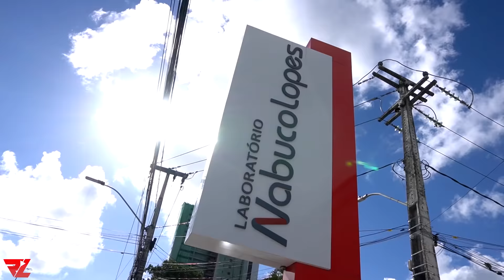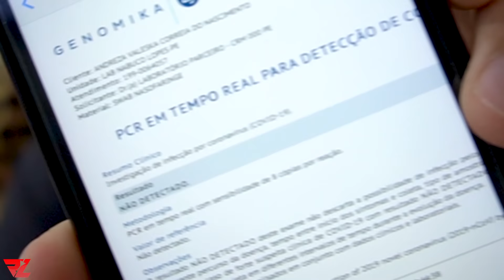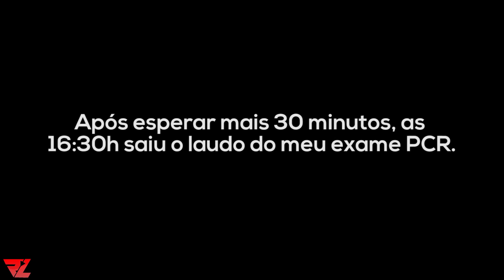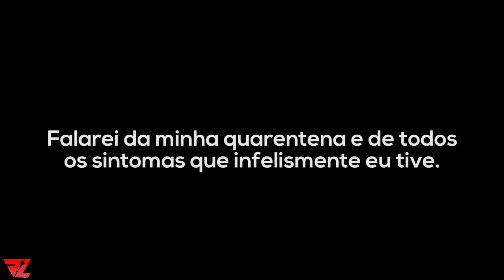VIAJEI PARA O BRASIL E FUI INFECTADO!! ESTOU DOENTE COM O C@ViD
Fui de Portugal para o Brasil de férias e quando cheguei fui Infecta do.
Prestes a voltar para Portugal fiz o exame PCR para poder viajar e acabei sendo surpreendido com uma péssima notícia. Eu Infelizmente fui Contaminado com o v|rus.

Precisando de Passagens aéreas?
Me chama no WhatsApp Agora!
A melhor agência com os melhores preços e condições.

Rubens Lins Vlogs
Rubens Lins Vlogs
Rubens Lins Vlogs